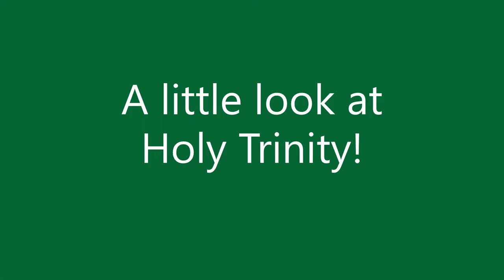Welcome to Holy Trinity Primary School! A virtual tour for prospective parents.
A virtual tour of our school by our Head Girls and Boys Team.